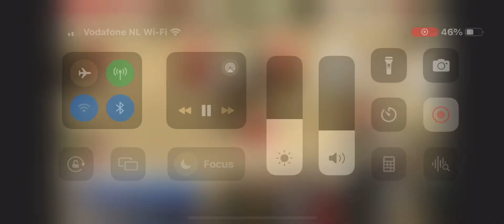Veritas de la Pomme by Vagabond x Casiro @ 1m35 csi* GP Herning 5th place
Mare born 2017
Marriet Smit Hoekstra
Csi Herning